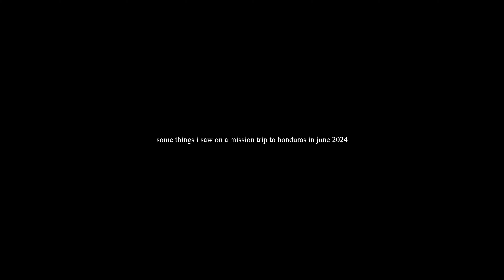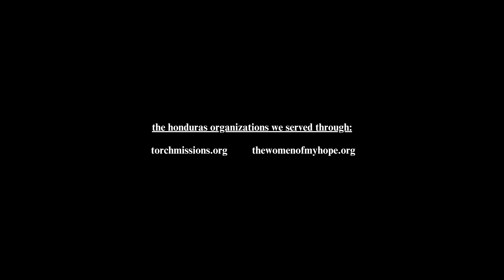some beautiful things i saw in honduras